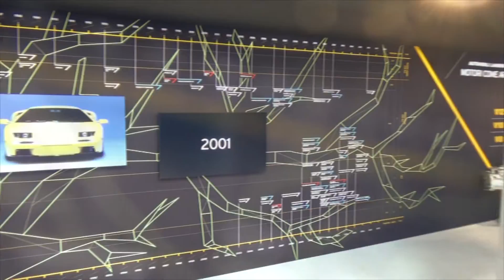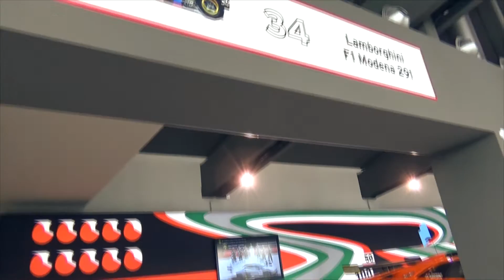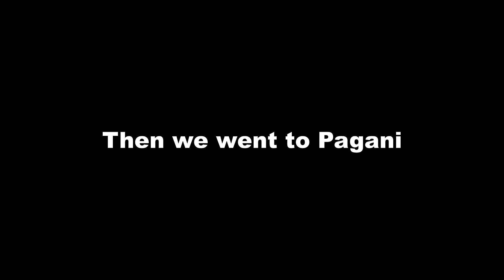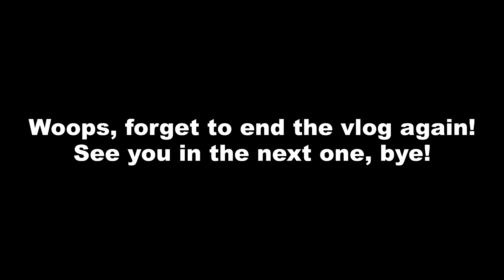DAY5 | Lamborghini Museum & Pagani Factory | Roadtrip 2016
If you like the video, don't forget to leave a like or a comment, thanks!

Follow us